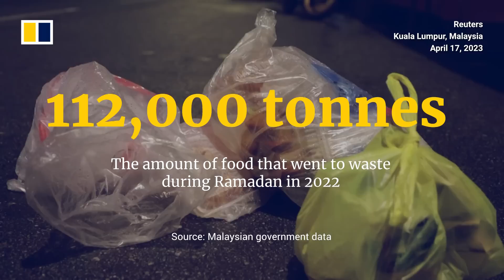Malaysian charity redistributes excess food from Ramadan bazaars to low-income families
Volunteers with Malaysian charity GEMA have been redistributing food from Ramadan bazaars that might otherwise be wasted to low-income citizens during the holy month. As of April 14, 2023, GEMA says that it has recovered around 23 tonnes of food waste from about 55 operating Ramadan bazaars across the country. The massive bazaars pop up during Ramadan each year, drawing large crowds looking to break fast at sunset. But unsold food from the bazaars has led to a spike in food waste during the holy month each year, an issue government officials say has worsened in recent years.